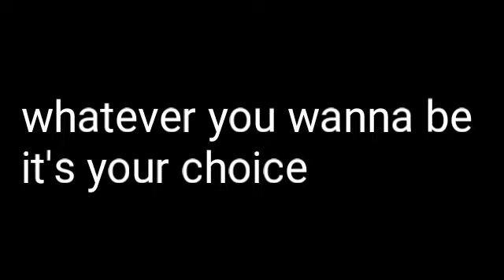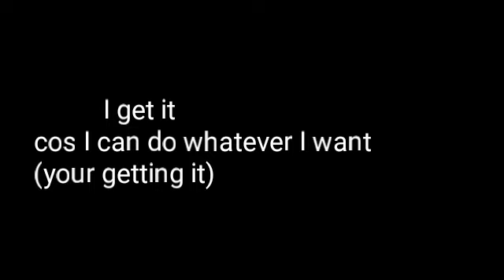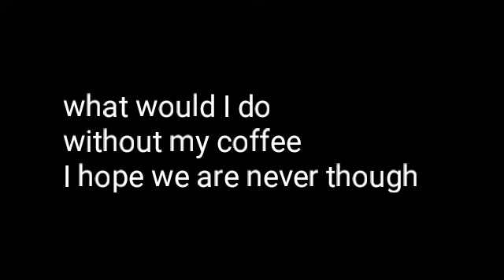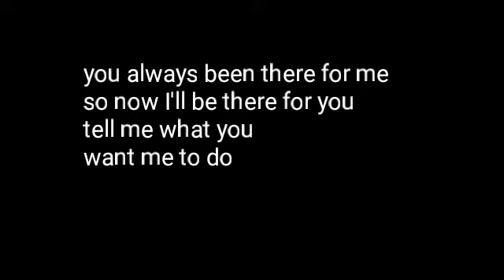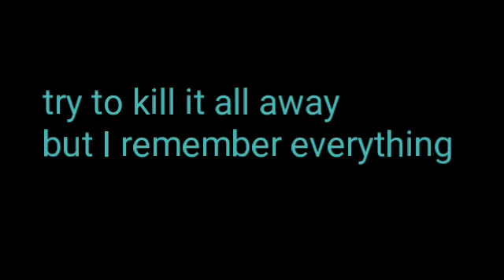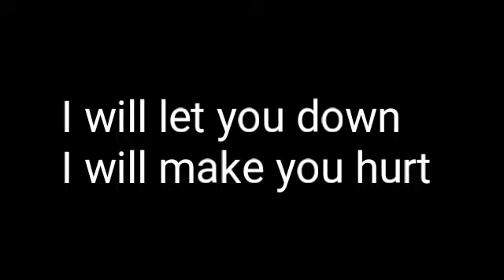funny songs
links to the music Below 👇👇
Bill and his guild

Prod by:  Markus ochmann

Johnny cash cover hurt